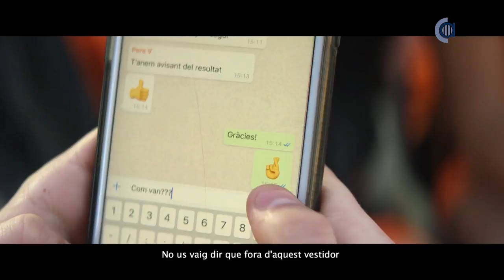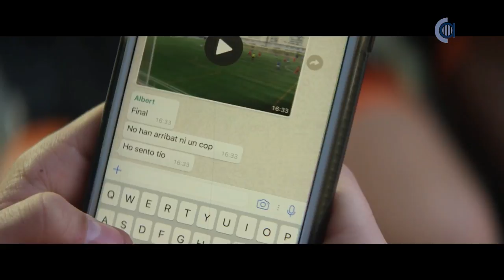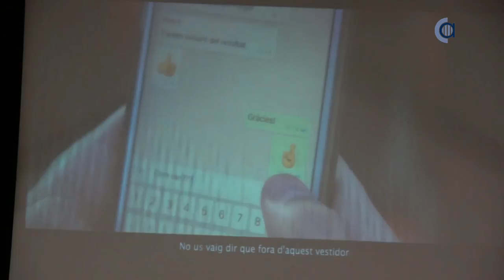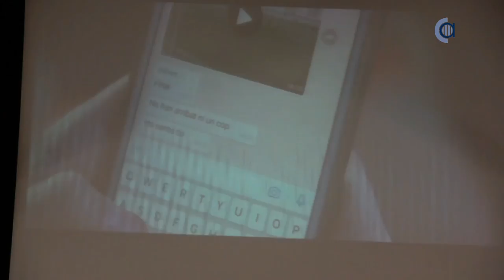Presentació de la campanya "Per la integritat en l'esport"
L’Oficina Antifrau de Catalunya presenta la campanya “Per la integritat en l’esport”. La presentació de l’acte, que s’ha realitzat a l’IES Montserrat de Barcelona, ha anat a càrrec del periodista Bernat Soler, cap d’Esports de TV3, i ha comptat amb la intervenció del director de Prevenció de l’Oficina Antifrau, Òscar Roca i el subdirector general d’ordenació curricular del Departament d’Ensenyament, Aleix Gabarró.